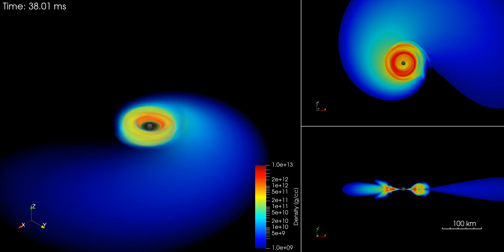A low-mass black hole and a neutron star merge to a black hole surrounded by an accretion disk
When a black hole (black sphere) and a neutron star (red sphere) merge, matter is ejected and forms an accretion disk surrounding the resulting black hole. The simulation shows the density of the ejected matter with colors ranging from blue (lower density), green, yellow to red (higher density).